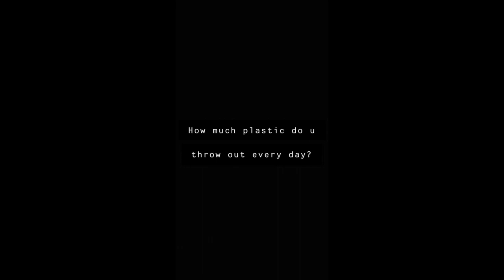toomuchplastic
En "Viden Skaber" film fra VHG Vesthimmerlands gymnasium og HF